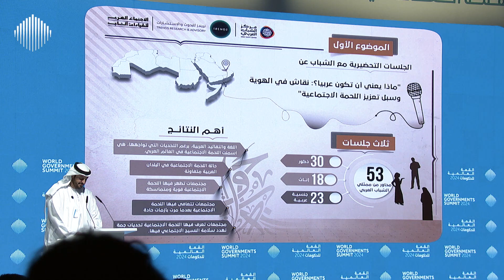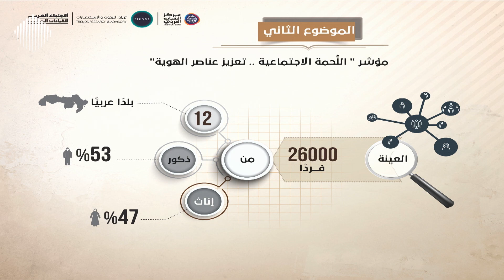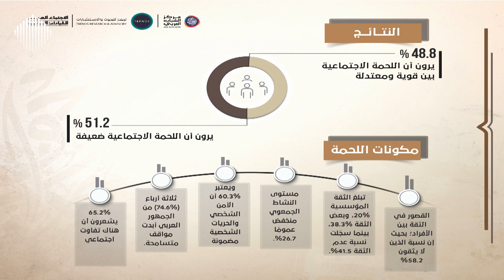رؤى شبابية.. إلهام وتطلعات